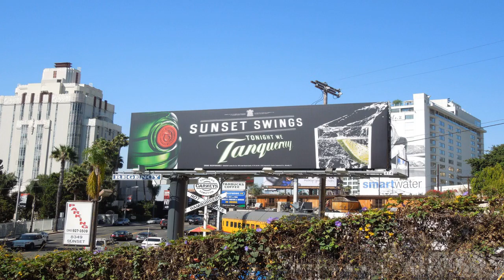Frozen Location 9